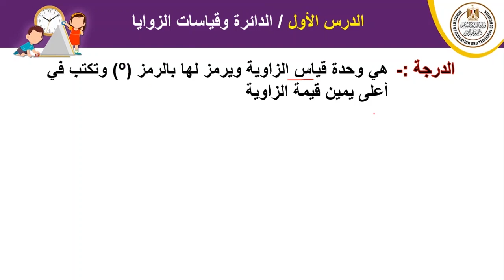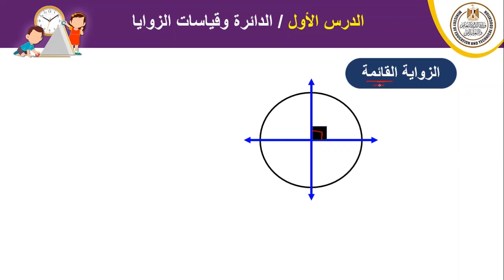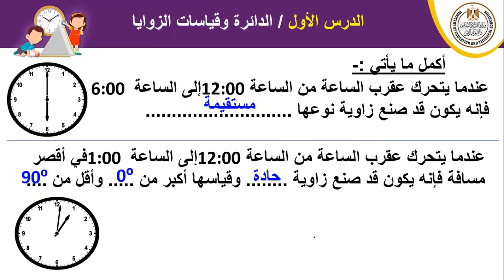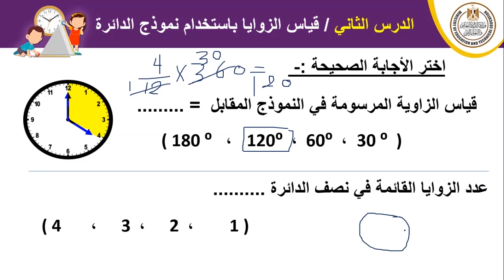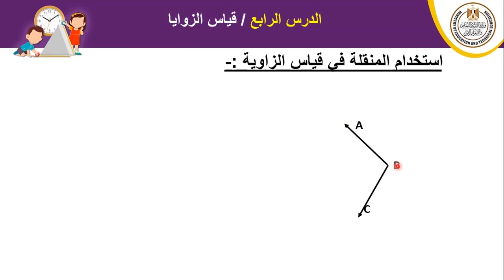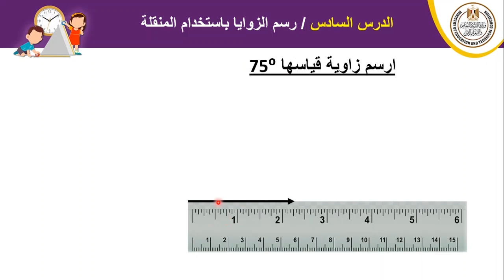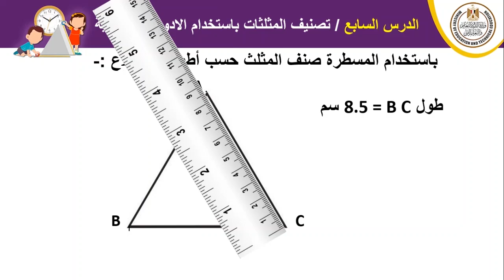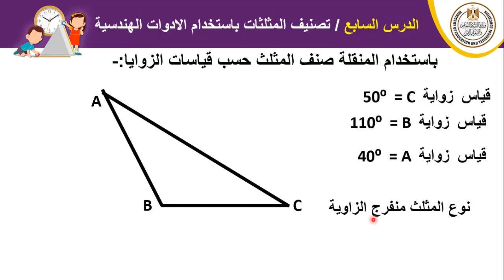رياضيات الصف الرابع الابتدائى الوحدة 13 المفهوم 1&2 درس1 إلى7 1